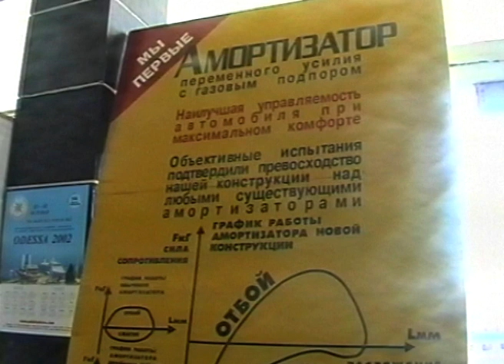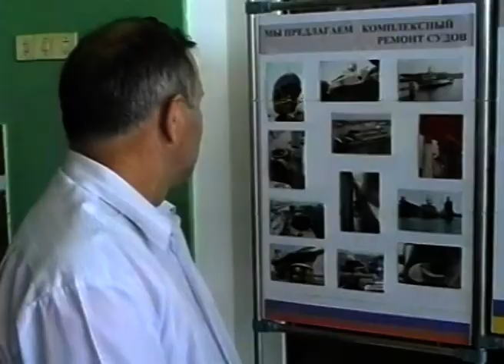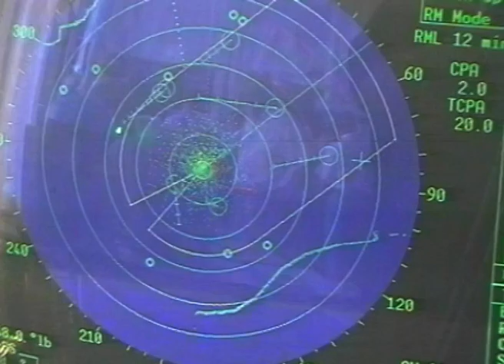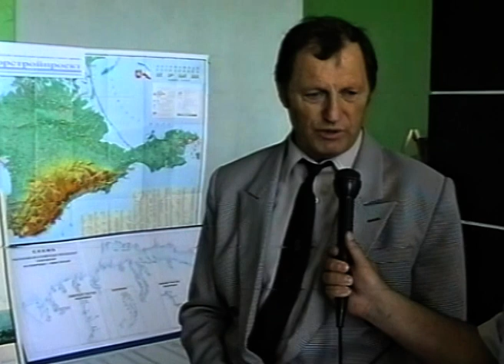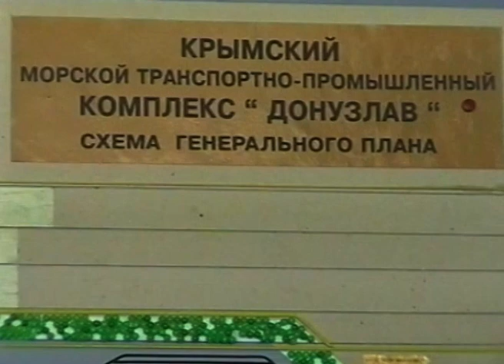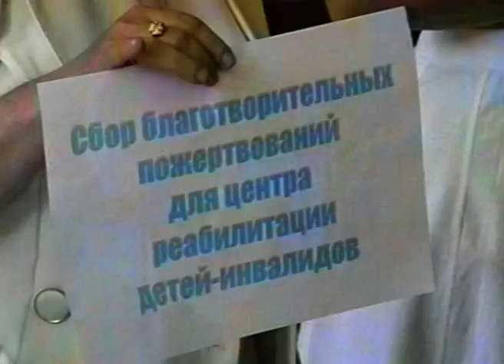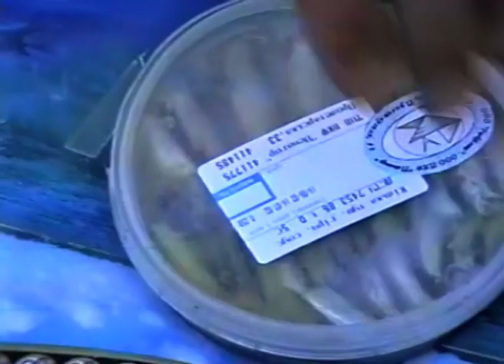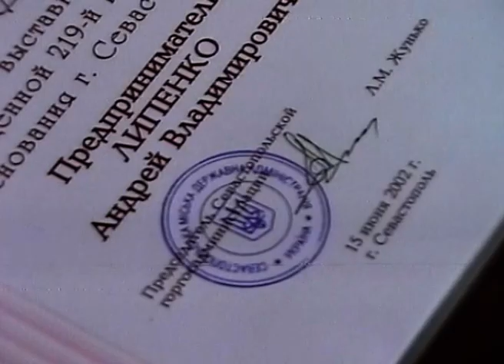2002 День города Севастополя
Выставка достижений предприятий Севастополя открылась на Морском вокзале. Награждение всех причастных состоялось в театре Луначарского.